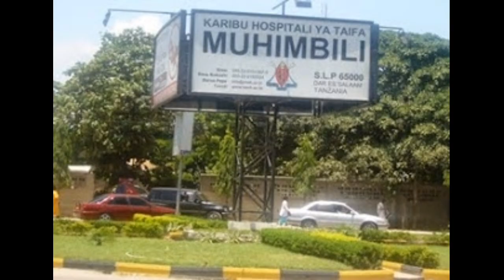HISTORIA YA SEWA HAJI MUANZILISHI WA HOSPITAL YA TAIFA YA MUHIMBILI